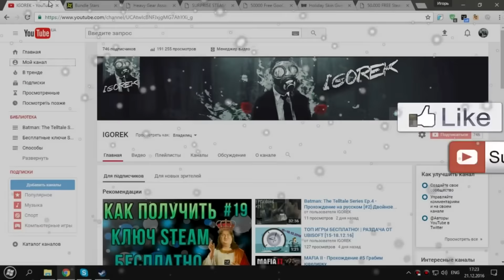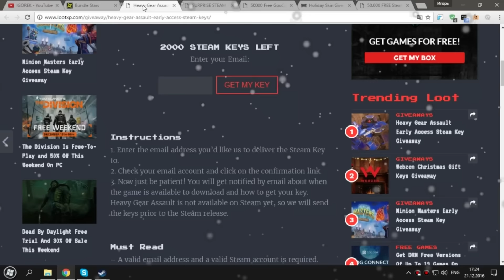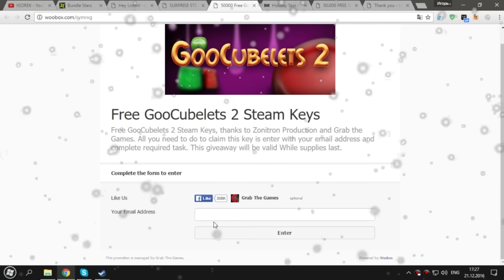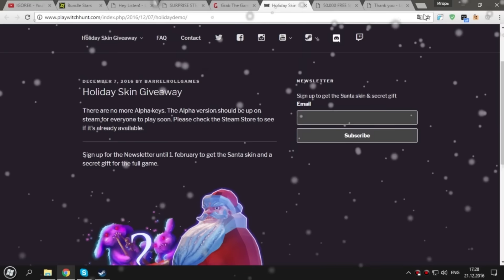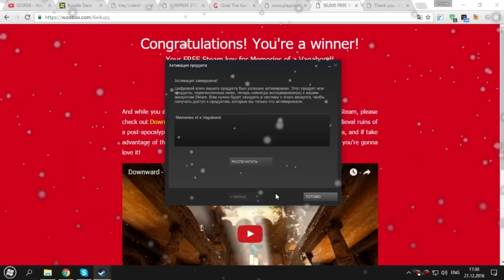КЛЮЧИ СТИМ БЕСПЛАТНО: Minion Masters, Heavy Gear Assault, Blockstorm, Witch Hunt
💰 Мой тег автора Epic Games: IGOREK9805